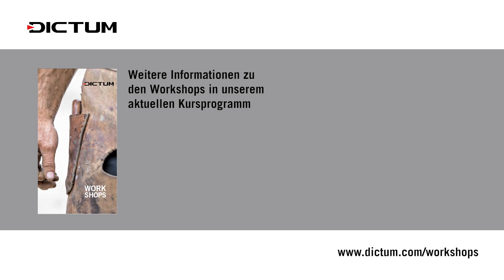Schatulle mit Schiebedeckel - komplett von Hand - Tutorial Teil 1/2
In diesem zweiteiligen Tutorial zeigen wir Schritt für Schritt, wie eine kleine Schatulle mit eingeschobenem Deckel komplett mit Handwerkzeugen entsteht.

Im ersten Teil zeigt Werkstattleiter Peter Lanz zunächst, wie das Material für die Schatulle aufgetrennt wird, und zwar so, dass eine umlaufend durchgehende Holzmaserung entsteht. Danach werden die Brettchen mit dem Putzhobel auf den Innenseiten geputzt und von Hand genutet. Die Teile der Schatulle werden auf Gehrung verleimt. Dazu werden die Brettchen in einer Stoßlade auf 45° bestoßen und dabei auch gleichzeitig auf das exakte Maß gekürzt.

Werkzeugliste:
Ryoba Komane 240
Lie-Nielsen® Hobel Nr. 62

Arbeitsschritte (1. Teil):
00:00 Intro
01:10 Aufteilung für umlaufende Maserung
09:00 Verputzen der Innenflächen
09:40 Nuten von Hand hobeln
18:00 Formatieren der Seiten
22:00 Bestoßen der Gehrungen

Im zweiten Teil werden Boden und Deckel eingepasst, die Schatulle verleimt und fertiggestellt.
Schatulle mit Schiebedeckel - komplett von Hand - Teil 2

Workshop-Empfehlung
Edle Schatulle mit Peter Lanz